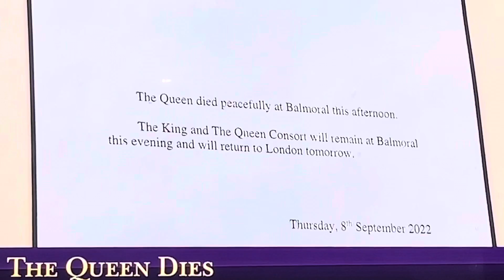Queen Elizabeth (ll) Dies